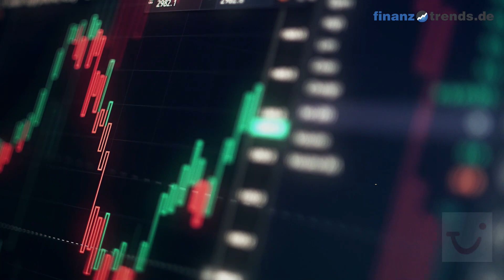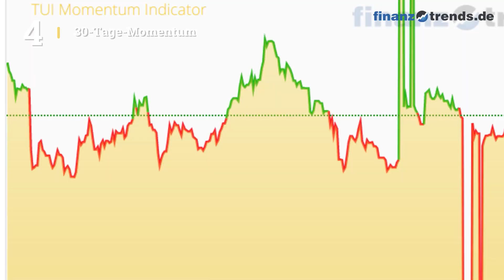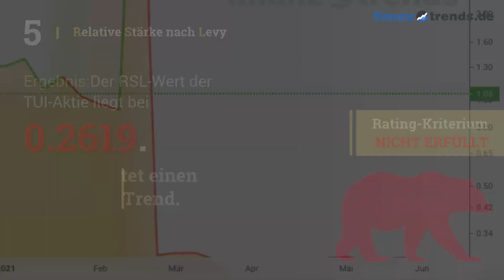TUI Aktienanalyse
In diesem Video erhalten Sie eine aktuelle Bewertung der TUI AG Aktie (ISIN: DE000TUAG000)nach dem bewährten Fünf-Bullen-Rating-System von Finanztrends. In dieser technischen Analyse betrachten wir das 30-Tage-Momentum, die Relative Stärke nach Levy, das Trend-Rating, den Hype-Faktor und den GD200-Vergleich. Wenn eine Kennzahl einen gewissen Schwellenwert überschreitet, deutet das auf einen steigenden Trend hin. In diesem Fall legt der Indikator einen Kauf nahe und das Wertpapier erhält in unserem Fünf-Bullen-Rating-System einen Bullen. Die Anzahl der Bullen liefert für die Aktie eine Gesamtbewertung und Sie erhalten somit eine klare Antwort auf die Frage: kaufen, halten oder verkaufen? Die Indikatoren unseres Fünf-Bullen-Rating-Systems: Das
30-Tage-Momentum analysiert den kurzfristigen Trend der Aktie. Überschreitet Wert die Marke 1,05, gibt es einen kurzfristigen Aufwärtstrend – und die Aktie erhält von uns den ersten Bullen. Relative Stärke nach Levy: Hierbei handelt es sich um einen fortlaufenden Vergangenheitsvergleich, der nicht zu verwechseln ist mit dem „Relative Strength Index“ (RSI). Um die Kennzahl zu berechnen, wird der Wochen-Schlusskurs der Aktie durch das arithmetische Mittel der Wochen-Schlusskurse im jeweiligen Betrachtungszeitraum dividiert. Überschreitet die Kennzahl den Wert 1,05, gibt es einen kurzfristigen Aufwärtstrend – und die Aktie erhält von uns einen Bullen. Das Trend-Rating zieht Schlüsse aus den Kursbewegungen der letzten sieben Wochen. Wenn der Titel im Trend-Score den Wert 20 überschreitet und bei unserem Fünf-Bullen-Rating durchschnittlich über 2,5 liegt, deutet dies auf einen aufsteigenden Trend hin. Dann erhält die Aktie einen weiteren Bullen. Hype-Faktor: Wie wird der betrachtete Titel im Vergleich zur Konkurrenz gesehen? Befindet sich das Wertpapier im Betrachtungszeitraum unter den 100 beliebtesten Aktien und in der Top 3 der jeweiligen Peergroup, vergeben wir einen Bullen. GD200-Vergleich: Befindet sich der Kurs des Wertpapiers momentan mehr als Fünf Prozent über dem Gleitenden Durchschnitt der letzten 200 Tage, vergeben wir einen Bullen.